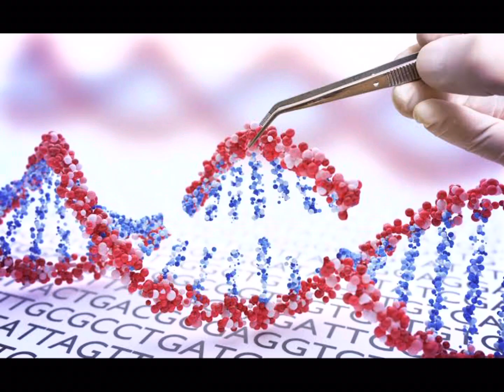Lyran Starseed Part 2 (Connection with Mother Earth)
This is the sequel to Lyran Starseed. I talked mainly about the Earth's connection with Lyrans as Lyra is the mother and the original creator of Earth. I hope it resonates!